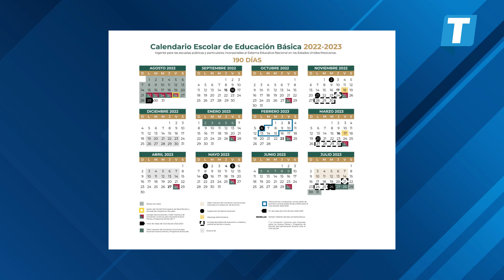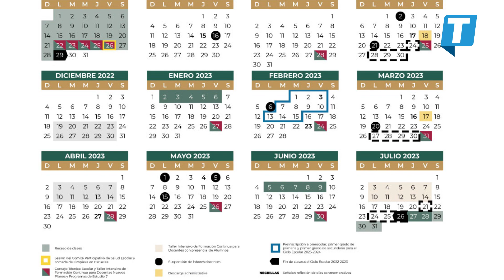¿Listo para la escuela? Estos son los días feriados del ciclo escolar 2023 2024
La SEP difundió desde hace varios días el calendario oficial del ciclo escolar 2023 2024 y lo que a todos nos interesa es saber cuáles son los días feriados, por eso te lo contamos.